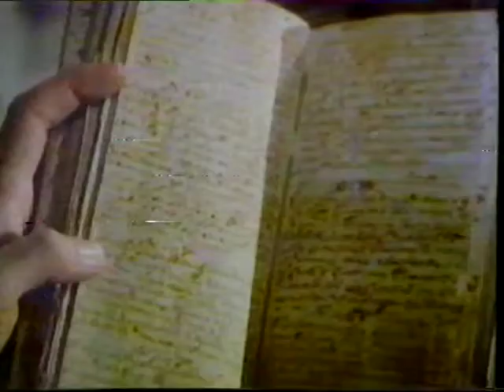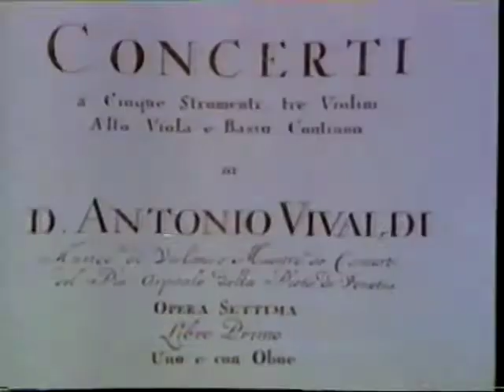Antonio Vivaldi é il mio maestro